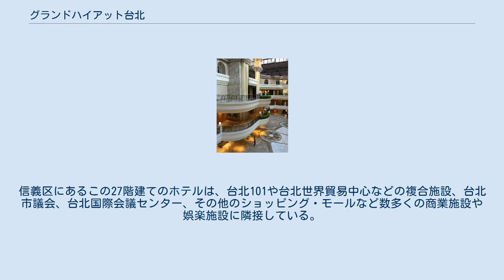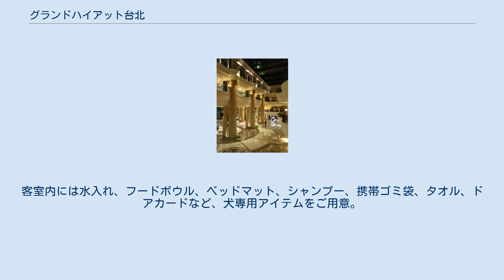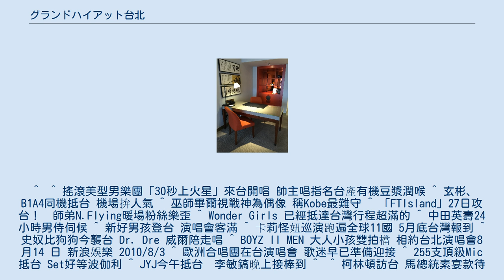グランドハイアット台北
グランドハイアット台北（グランドハイアットたいぺい、英語: Grand Hyatt Taipei、中国語: 台北君悅酒店）は、台湾の台北市にある5つ星のラグジュアリーホテル。
信義区にあるこの27階建てのホテルは、台北101や台北世界貿易中心などの複合施設、台北市議会、台北国際会議センター、その他のショッピング・モールなど数多くの商業施設や娯楽施設に隣接している。
1990年に開業した、「首都に初めて登場した真に国際的なラグジュアリーホテル」である。
このホテルを所有しているのはホンリョン・グループであり、運営にあたっているのはハイアットである。
 グランド ハイアット 台北は、台湾で最も多い853室の客室、スイートルームを有し、それぞれ、台北 101、象山、台北市街地に面しています。
約10坪から67坪まで、様々な広さのお部屋をご用意しております。
 853室の客室とスイートルーム： 2015年9月より、ペット同伴可能の客室をご用意しており、25kg以下の中型または小型犬の宿泊が可能です。
客室内には水入れ、フードボウル、ベッドマット、シャンプー、携帯ゴミ袋、タオル、ドアカードなど、犬専用アイテムをご用意。
こういったサービスを提供する五つ星クラスホテルは台湾初です。
 ^  ^ 搖滾美型男樂團「30秒上火星」來台開唱 帥主唱指名台產有機豆漿潤喉 ^ 玄彬、B1A4同機抵台 機場拚人氣 ^ 巫師畢爾視戰神為偶像 稱Kobe最難守 ^ 「FTIsland」27日攻台！　師弟N.Flying暖場粉絲樂歪 ^ Wonder Girls 已經抵達台灣行程超滿的 ^ 中田英壽24小時男侍伺候 ^ 新好男孩登台 演唱會客滿 ^ 卡莉怪妞巡演跑遍全球11國 5月底台灣報到 ^ 史奴比狗狗今襲台 Dr. Dre 威爾陪走唱 ^ BOYZ II MEN 大人小孩雙拍檔 相約台北演唱會8月14 日 新浪娛樂 2010/8/3 ^ 歐洲合唱團在台演唱會 歌迷早已準備迎接 ^ 255支頂級Mic抵台 Set好等波伽利 ^ JYJ今午抵台　李敏鎬晚上接棒到 ^  ^ 柯林頓訪台 馬總統素宴款待 蘋果日報，2010/11/15 ^ 身價15億 美職明星隊到了 ^ 老鷹合唱團「加州旅館」天團唱酬7300萬 神隱抵台明開唱 ^ 肯尼吉來台 行程滿檔 2010/5/12 ^ 謎幻樂團登台！主唱丹身高制霸全機場 聯合報，2015/8/20 ^ 趙寅成抵台倒數ing　台妹守機場迎駕 ^ 陳雲林入住　君悅飯店端出紅燒牛肉麵（圖） ^ 安室明來台君悅狀況外 蘋果日報，2004/4/12 ^ 英國提琴鬼才Nigel Kennedy帶百年名琴台灣獻藝